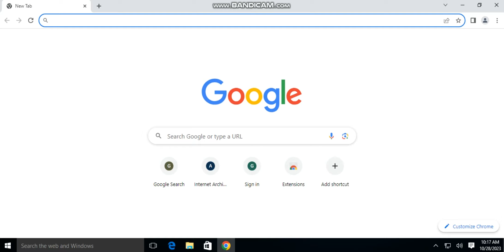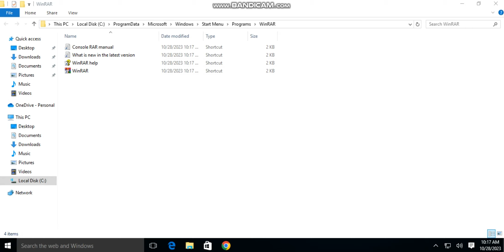How to INSTALL WINRAR in Windows 10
Step 1: Go to Google Chrome.
Step 2: Type "download winrar".
Step 3: Go to "WinRAR Download Latest Version".
Step 4: Click "WinRAR 6.24 English 64 bit".
Step 5: Click on the file.
Step 6: Click "Yes"
Step 7: Select "Install" to start the installation progress.
Step 8: Click "OK" after selecting the parameters you need.
Step 9: Select "Done" and you have successfully installed WinRAR!
Step 10: "Click on Start.
Step 11: Open WinRAR.